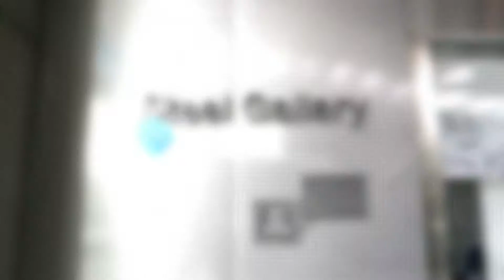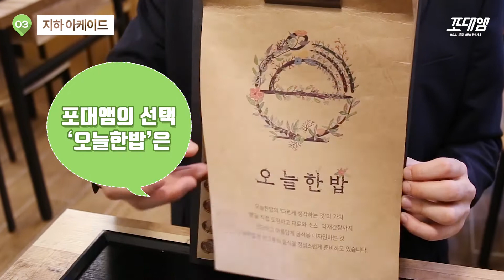[랜선나들이] 강남의 신흥 핫플레이스? 포스코센터에 가봐야 하는 이유!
주말에 아이와 함께, 연인과 함께 갈 수 있는
강남의 떠오르는 핫플레이스를 소개해 드릴까요?

터치 한 번에 일상 속 철을 볼 수 있는 스틸갤러리,
커다란 수족관 앞 영풍문고와 커피향 가득한 테라로사,
맛있는 음식점이 가득한 지하 아케이드까지!

이 모든 것이 어디에?

[0:06] 스틸갤러리 1층
온가족 체험 공간!

[0:27] 스틸갤러리 2층
한눈에 보는 포스코의 월드 프리미엄 제품

[1:01] 지하 아케이드
대형 수족관과 영풍문고, 맛집까지

[1:27] 테라로사
요즘 가장 트렌디한 스페셜티 전문점

✔포스코센터를 더 자세히 보고 싶다면?

✔포스코센터가 지역 명소인 이유!